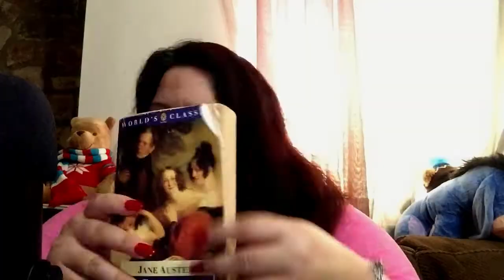ASMR: Sound Variety, Including: Whisper Reading, Gum Chewing, Applying Lotion and More! 💤🌟720 HD🌟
Hello kittens! 💞🐈
Today’s Asmr video I create a variety of sounds with my Yeti mic to help you relax and sleep.

Sweet Asmr dreams, kittens, and goodnight! 🌙💤😴